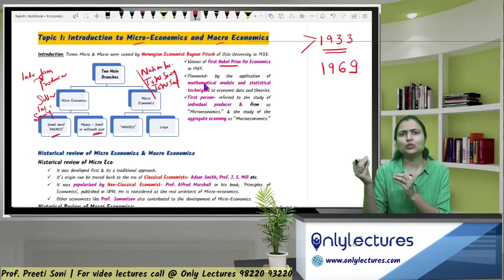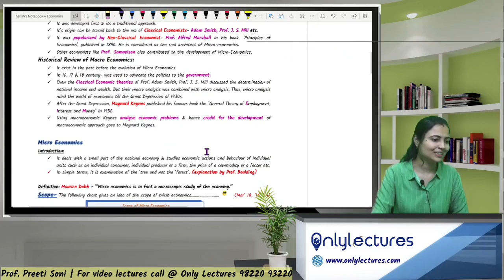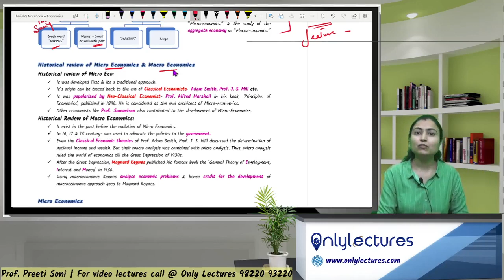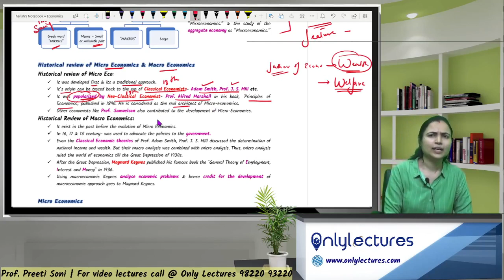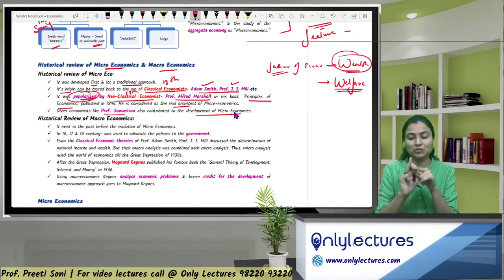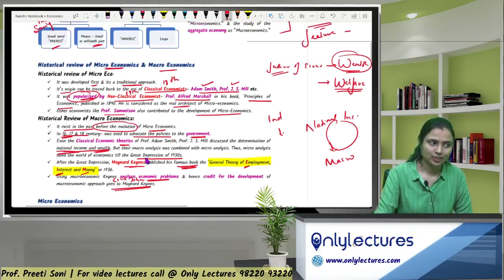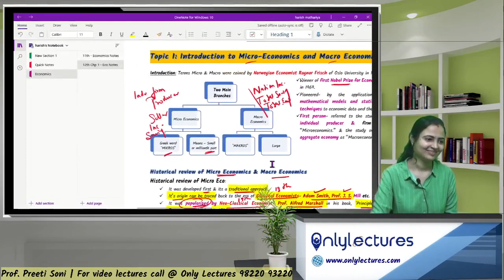Class 12 | Economics | New Syllabus | Lec. 1| Topic 1 Introduction to Micro & Macro Economics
Hi students, myself Preeti Soni Bhandari, I made video specifically for 12th New Syllabus Maharashtra Board 2020
Topics Covered:
Introduction to Micro & Macro Economics.
Historical Review of Micro Economics.
Historical Review of Macro Economics.

(M/W): 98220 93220  /  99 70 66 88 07

These videos will cover each and every details of respective topic.
I hope you will enjoy the lectures for NOTES, SUMMARY NOTES and CHARTS please visit my
Social Media Links: